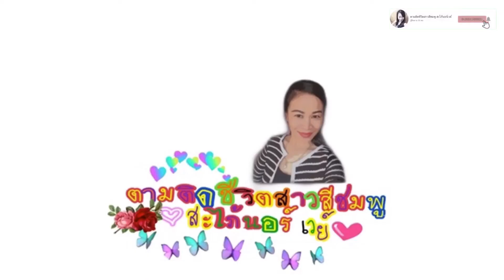Ep.79 Waterfall เที่ยวน้ำตกที่ Geiranger ขี่มอไซด์เที่ยว🇳🇴ตามติดชีวิตสะใภ้นอร์เวย์